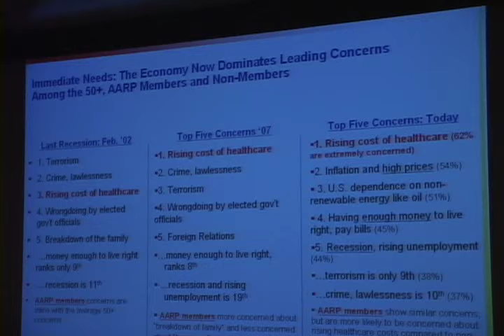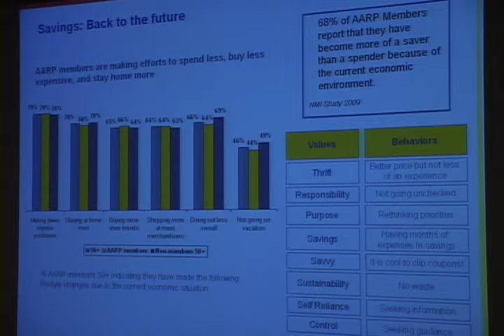Jody Keynote Holtzman 2 of 4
Research Keynote - AARP Research Overview- 6th Annual Silicon Valley Boomer Venture Summit June 16 - 17, 2009 Santa Clara University, Santa Clara, California